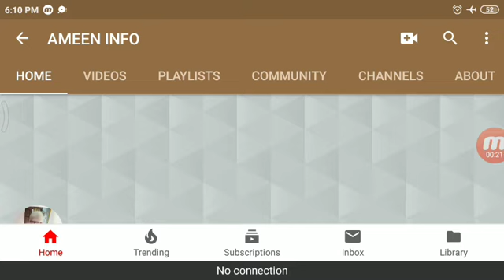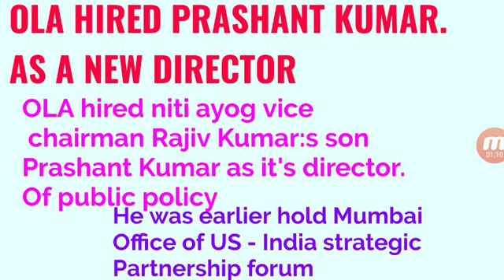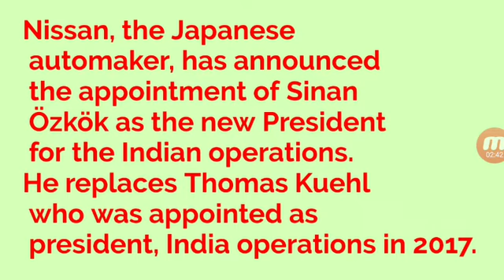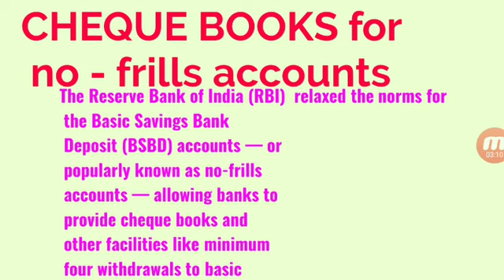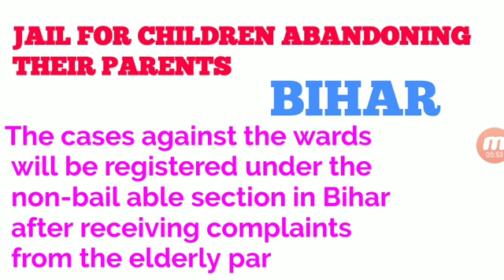CURRENT AFFAIRS JUNE 2019!! JUNE CURRENT AFFAIRS 2019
Hii everyone